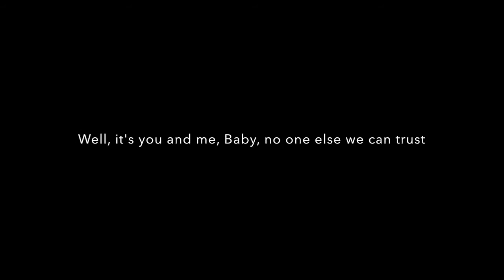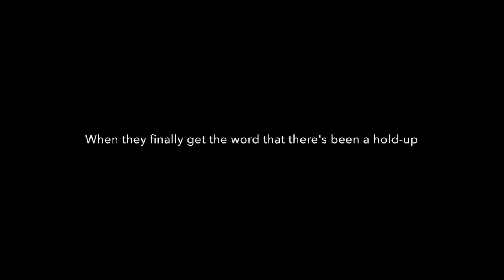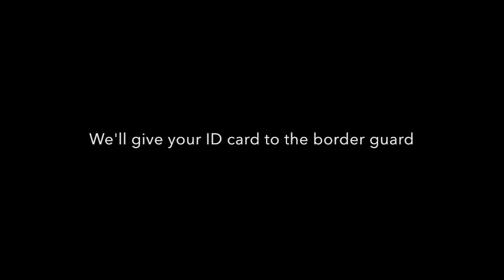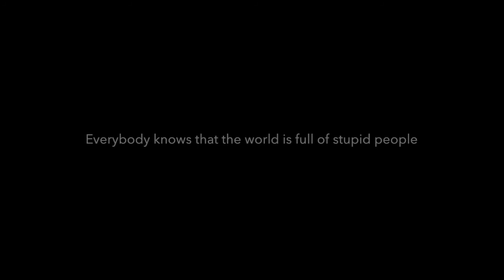Banditos by The Refreshments (Lyrics)